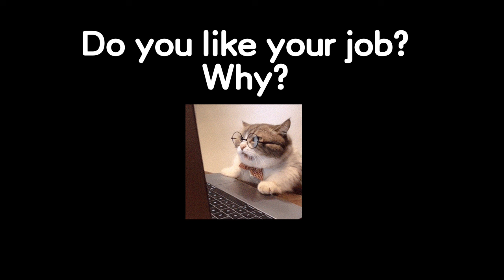Why I chose to be a Chinese teacher | comprehensible input Chinese | intermediate